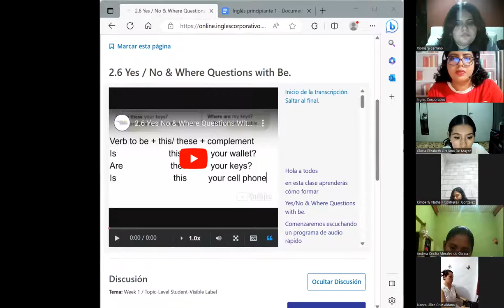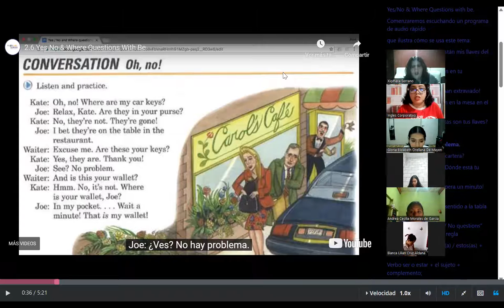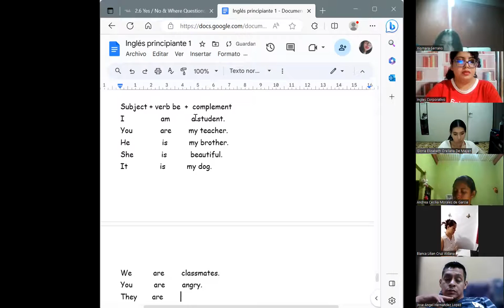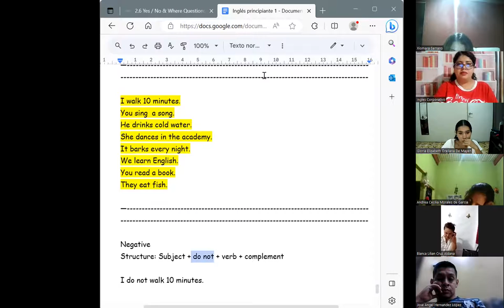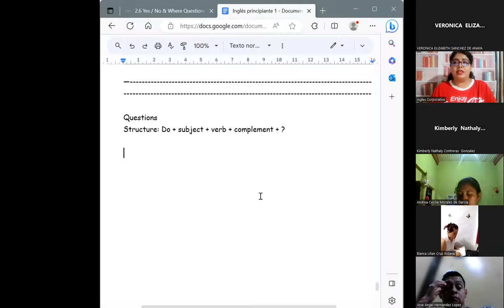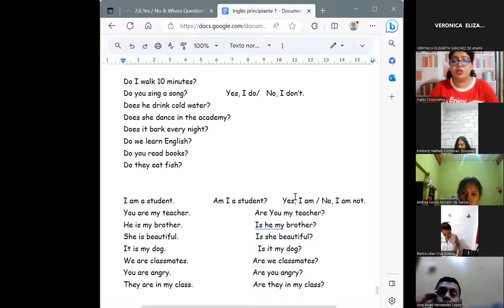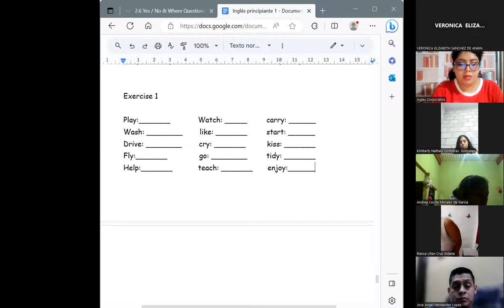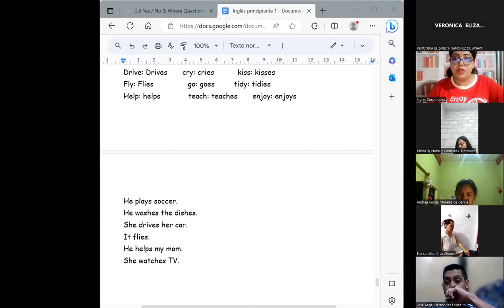Session 4-17/08/2023-P1-02-9-10-PM-08-23-Chavarria-Yes/no questions.